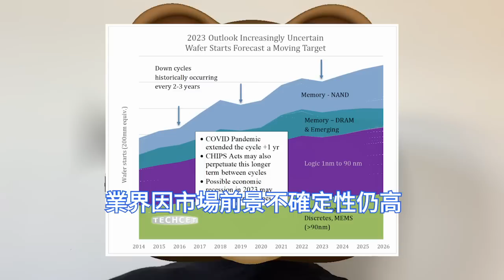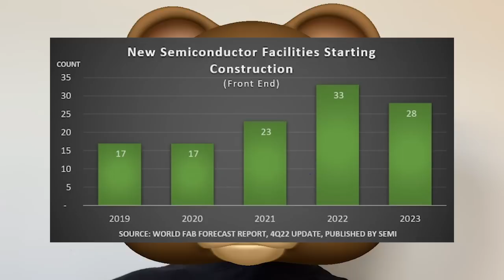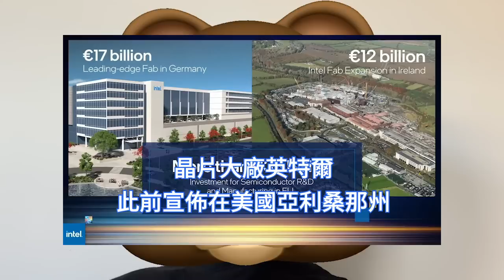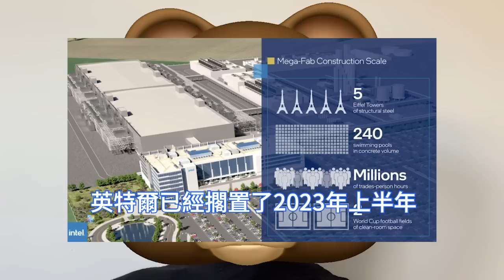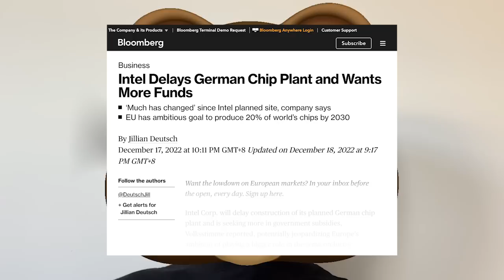超慘認慫！英特爾德國2nm晶片廠，突無限期延期擱置，因成本極為恐怖。全球成熟製程晶圓代工，產能利用率持續下滑。國際半導體產業協會SEMI預測，2023年世界半導體設備，市場將同比下滑16%起。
台灣晶片業界認為，目前晶片市場仍有高庫存待去化，即便報價修正，仍無法拉高晶片設計廠增加投片量的意願，導致晶圓代工成熟製程呈現產能利用率與報價雙降。

在12月中旬開幕的日本國際半導體展SEMICON Japan上，國際半導體產業協會SEMI發表了全球半導體設備年終預測，由於全球消費性電子進入庫存修正，市場前景不確定性升高。

晶片大廠英特爾此前宣布了投資約330億歐元在德國馬德堡建造兩個新工廠的歐洲建廠的計劃。據路透社引述德國媒體Volksstimme報導稱，英特爾在德國馬德堡建廠的計劃出現變數，無法如期動工。